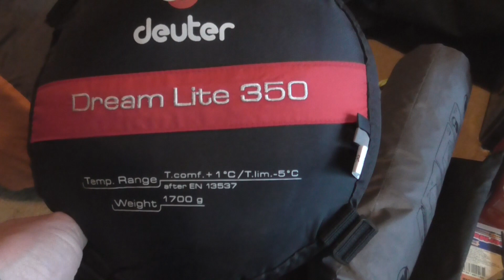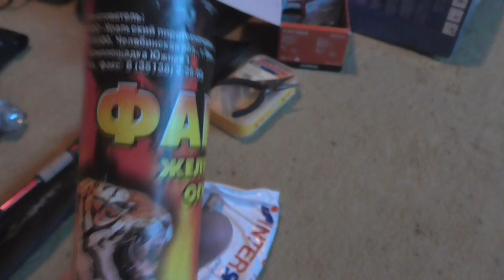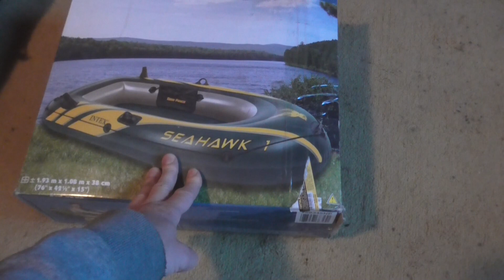Что взять в поход. Моя раскладка снаряжения для похода и провизии.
Что взять в поход. Небольшой ролик с описанием моей раскладки снаряжения, экипировки, провианта для одиночного похода на озеро "Красное болотце" (Смоленская обл.)
Некоторые вещи я использовал на 100%. Какие-то, в виду обстоятельств использовались не максимально эффективно или не использовались вовсе!
Так же в ролике - трейлер(1 мин.) будущего фильма об этом походе.
Смоленская обл. Вяземский р-н: "Старая смоленская дорога", с. Усадище, ур. Зобново, с. Покров, оз. Красное болотце, церковь Покрова.